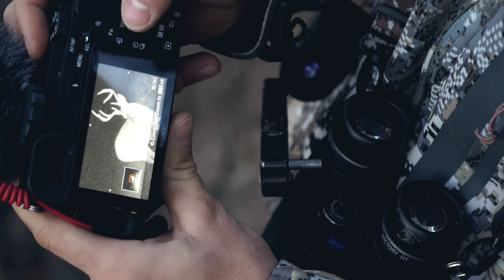Flooded, Stuck and Swamp Bucks | Louisiana Bowhunting